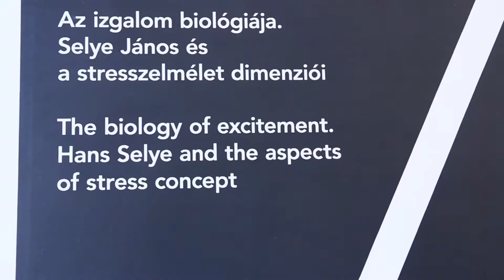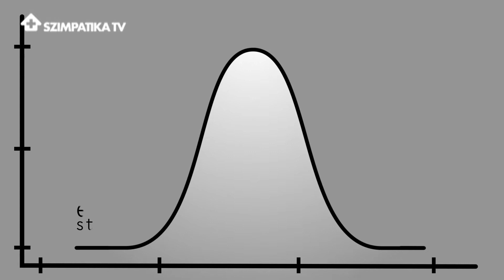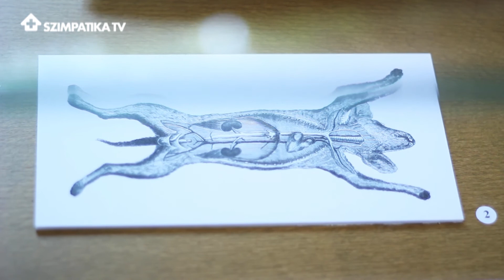Jó stressz, rossz stressz?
Amikor világhírű magyarokat emlegetünk, nem esik elég szó Selye Jánosról, pedig ő fektette le a stresszelmélet alapjait. És hogy mit profitálhatunk belőle? Kisfilmünkből kiderül!